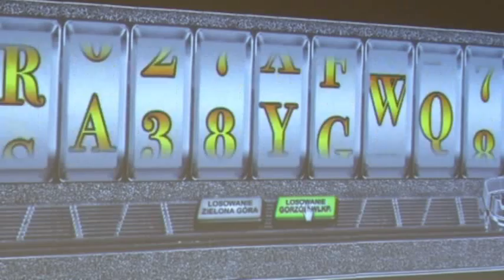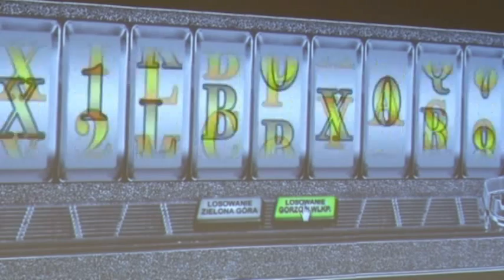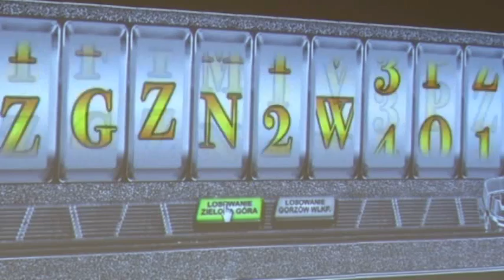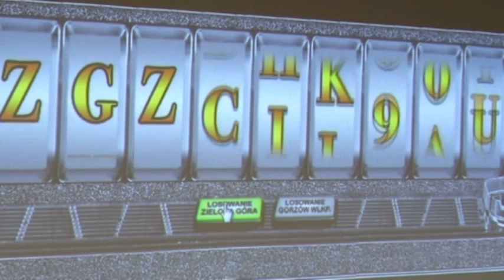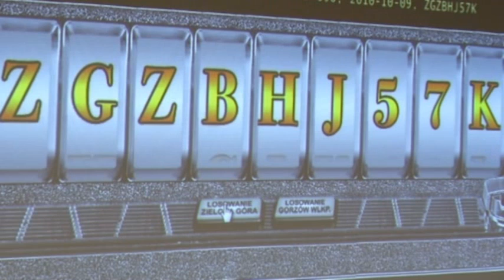Loteria "Dwa mieszkania do wygrania". Losowanie nagród głównych - Gazeta Lubuska